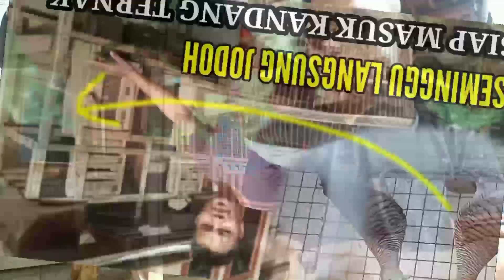PENYEBAB BURUNG PRKUTUT SUSAH JODOH ATAU LAMA GAK BERTELUR, TERNAK PERKUTUT GAGAL ini solusinya‼️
صوت الحمائم
chim bồ câu
Tiếng chim bồ câu

solusi agar perkutut mudah diternak, dan penyebab indukan perkutut susah bertelur dan berkembangbiak, simak video ini sampai selesai